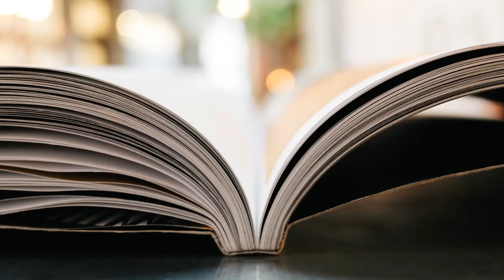Tachyon Authors: Marie Brennan reads from Driftwood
Driftwood
Marie Brennan
A Worlds in Ink 2020 Most Anticipated Sci-Fi and Fantasy Release

[STARRED REVIEW] “Exploring found family, adaptation, and hope in the face of apocalypse, Brennan imbues this high-concept fantasy with a strong emotional core. Fantasy fans will be thrilled.” —Publishers Weekly

In this first novel set in award-winning author Marie Brennan’s incomparable Driftwood fantasy universe, you will find a post-apocalyptic realm where the apocalypse has not ended, where fragments of worlds cohere into shifting myths. Yet even as everything fades, Drifters gather to tell conflicting legends of Last, the guide—the man who seemed immortal.